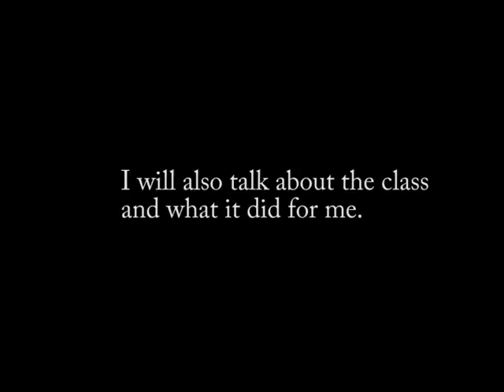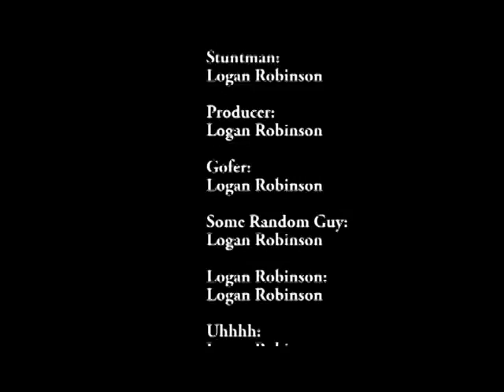Logan R's Final Project